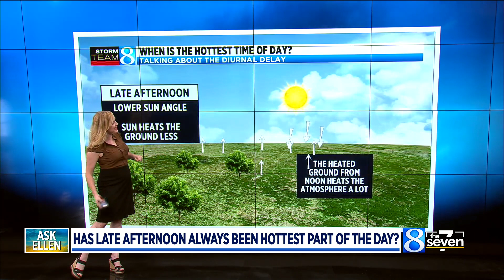Ask Ellen: Has late afternoon always been hottest part of the day?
The hottest part of the day has to do with how the sun heats up the atmosphere. (June 3, 2021)